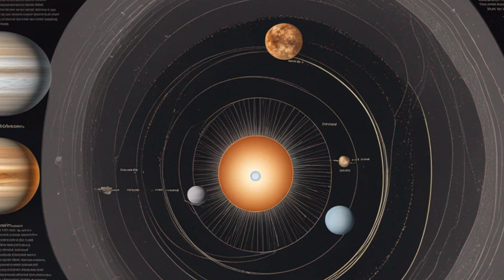Unbelievable! Astronomers reveal secrets of invisible alien worlds?!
Observing planets is challenging due to the brightness of their host stars, making it difficult to see them directly. Despite this, astronomers can still gather information about rocky extrasolar planets and their unique characteristics. Some of these distant planets are unlike anything found in our own Solar System, making them truly alien worlds.